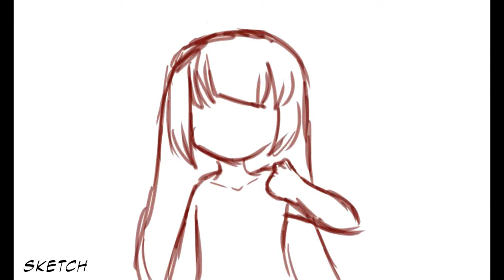ANIMATION PROCESS (づ｡◕‿‿◕｡)づ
I just wanna put an extra vid here ;w;